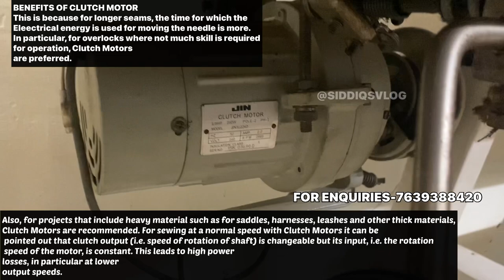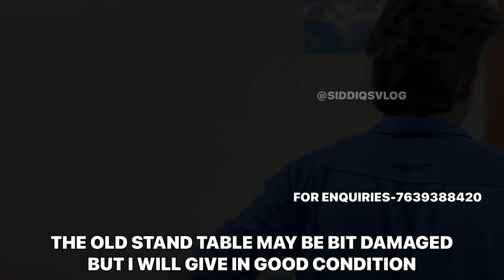JUKIHISTORY|DDL8100e|DDL8700|DDL8300N|SEWINGMACHINE|ORIGINALJUKI|SECONDHANDSEWINGMACHINE|JUKIMODELS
JUKI SEWING MACHINE BRAND HISTORY🌈
JUKI 5530 N-JUKI 8500-JUKI 8700-JUKI 8700-7-JUKI 8300-JUKI 8100E
WHICH IS BEST
BUDGET SEWING MACHINE
DELIVERY ALL OVER INDIA
 தையல் இயந்திரம்
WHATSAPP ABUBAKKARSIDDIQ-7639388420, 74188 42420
WHATSAPP ME ALL THE STOCKS ARE AVAILABLE
IF NEED CALL ASSISTANT MEANS TEXT ME IN WHATSAPP TO CALL